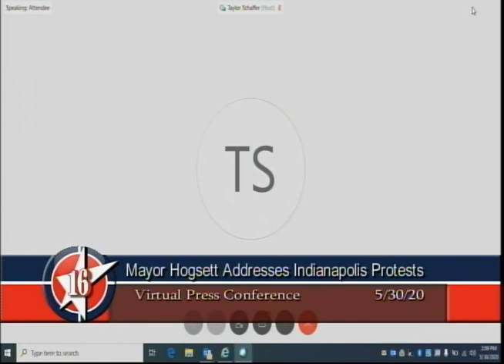Mayor Joe Hogsett and IMPD Chief Randal Taylor address Indianapolis Protests.